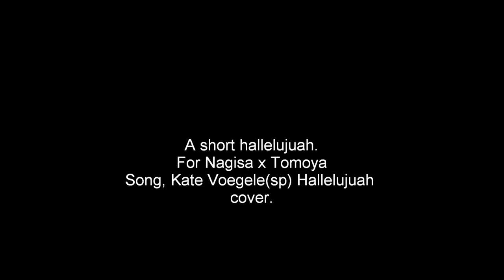Nagisa x Tomoya - Hallelujah [Clannad]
A short video, about Tomoya and Nagisa.
it's not really following a story line,
The secret part with Ushio in it,
beacuse of the secret world, ya digg?
I do not claim this song or anime.